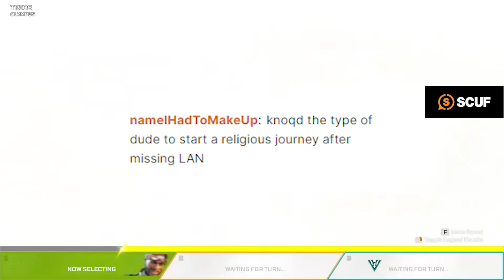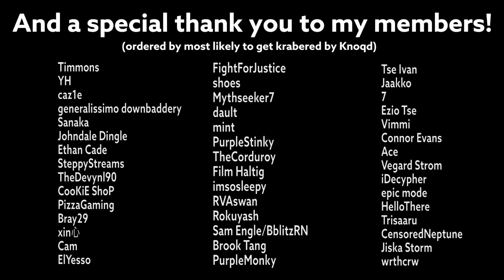Knoqd shows off his Kraber skills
Song: St. Society - Nobody's Safe (feat. Mr. Chantilly)